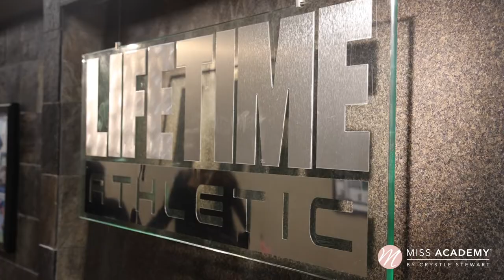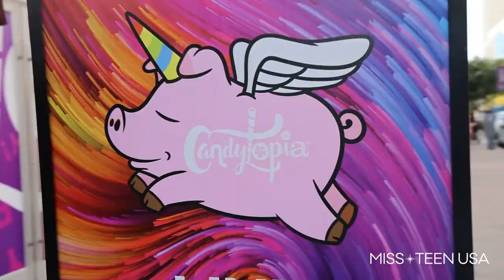Indiana Teen USA attends the MISS TEEN USA Retreat in Houston, Texas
Thank you to the MISS TEEN USA team for releasing the MISS TEEN USA Retreat Recap Video. All state delegates from the 2021 MISS TEEN USA Class were flown to Houston, Texas, for an incredible four-day and three-night stay in Houston. Check out the video and see if you can spot Lexi Gryszowka, MISS INDIANA TEEN USA.